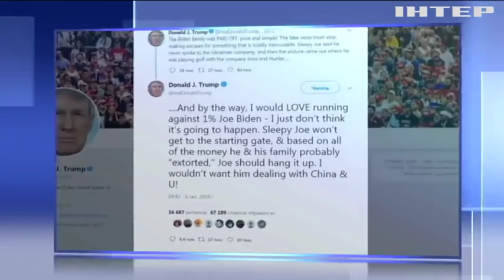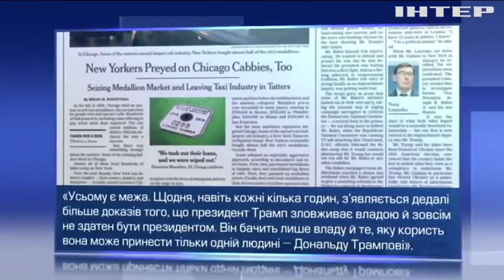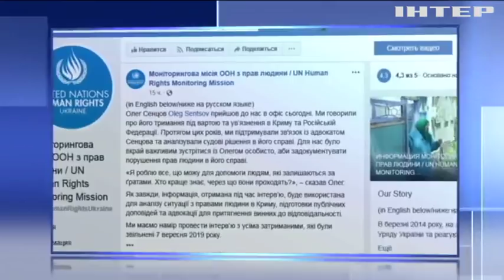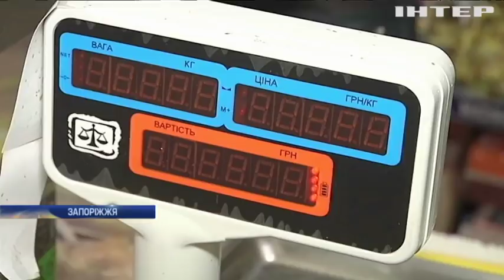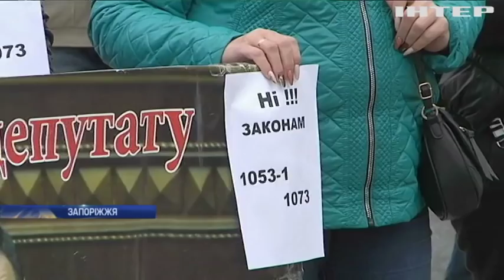Новости 12:00, выпуск за 8 октября 2019 года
Дивіться у цьому випуску: Війська США залишать північ Сирії. Олег Сенцов розповів моніторинговій місії ООН про своє ув'язнення в Криму. В Італії влаштували акцію на підтримку Віталія Маркова.